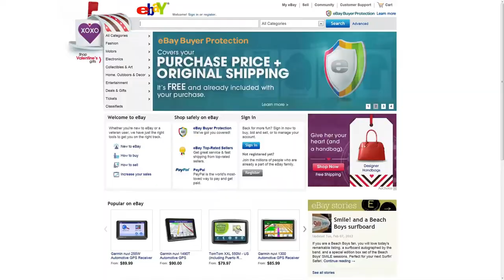Atypon Launches Scitrus to Help Researchers Combat Information Overload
Scitrus is a new researcher tool that puts machine learning to work for each reader, generating a personalized, social media-style feed of only the latest and most relevant journal articles, news, and citation alerts.